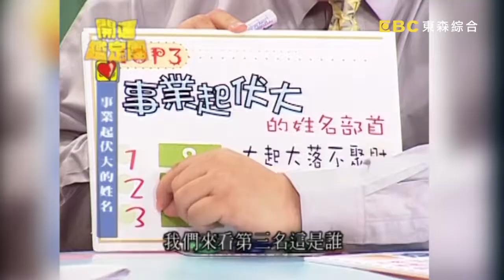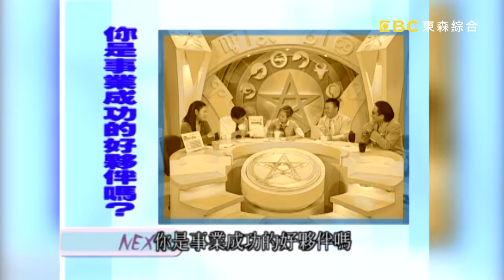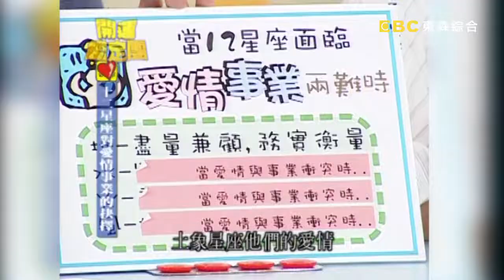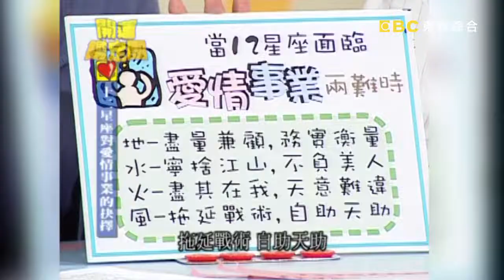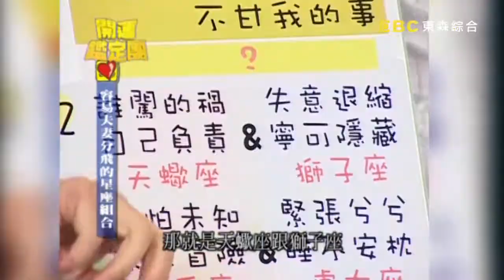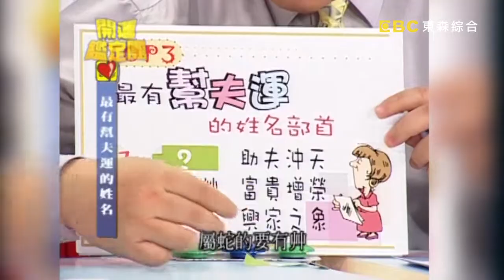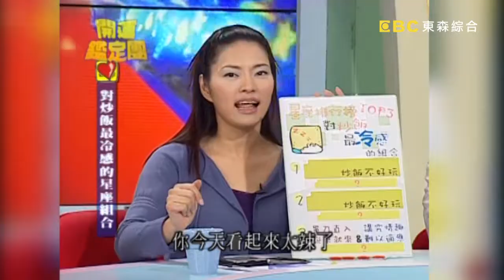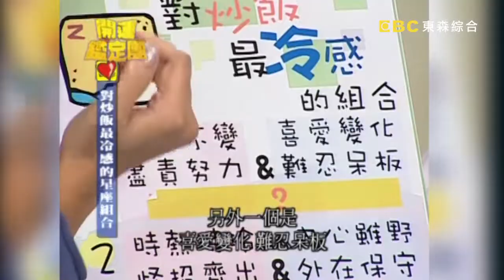愛情事業兩難！高凌風的婚姻危機？！【開運鑑定團】EP339｜唐綺陽｜星座運勢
主持人：李明依
來賓： 高凌風
專家：唐綺陽(唐立淇)、高祖寧、黃友輔

09:48 從名字看婚姻
16:04 從面相看避開的事業小人
20:37 十二星座愛情事業的抉擇
27:47 夫妻易分飛的星座TOP3
32:02 從名字看幫夫
39:55 易性冷感得星座TOP3